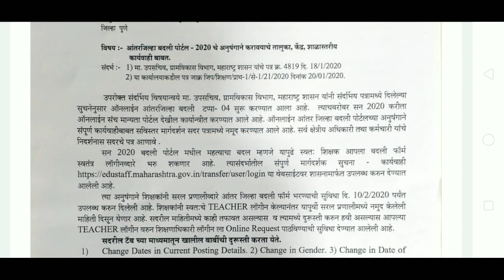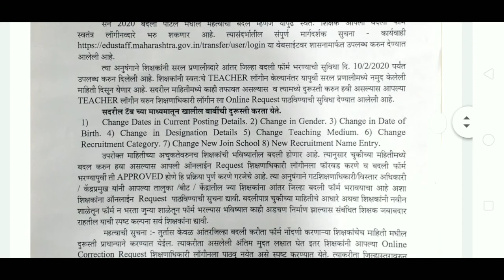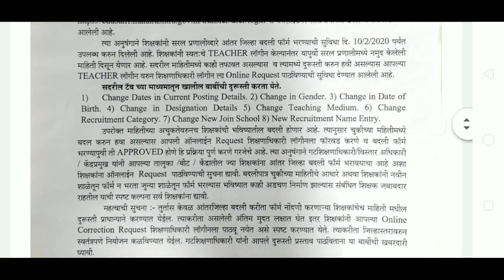आंतरजिल्हा शिक्षक बदली प्रक्रियेबाबत आज आले महत्त्वाचे परिपत्रक ! जाणून घेऊया